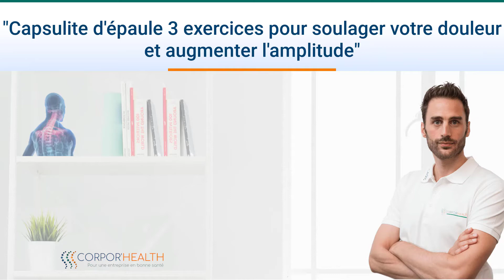Capsulite d'épaule 3 exercices pour soulager votre douleur et augmenter votre amplitude de mouvement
Cette vidéo va grandement vous aider à diminuer les douleurs de votre capsulite d'épaule.
🟦 Découvrez comment lutter durablement contre vos douleurs :
Vous pouvez soulager vos douleurs et avoir une vie moins stressante.

Rejoignez notre groupe de discussion privée sur les douleurs liées au télétravail

🔺 ATTENTION : Sois conscient que cette vidéo ne vaut pas pour consultation. En cas de douleur, tu dois en parler rapidement à un médecin. Ne reste pas seul(e).

Ceci, grâce à 3 exercices faciles et hyper efficaces qui vont vous permettre de récupérer de l'amplitude dans vos mouvements en plus d'atténuer vos douleurs.
Lutter contre les symptômes de votre capsulite rétractile est important et vous permettra de gagner du temps et du confort.

Cédric Miloé dirige la société Corpor'Health qui est spécialisée dans la gestion des douleurs en entreprise pour les grands groupes ainsi que dans la qualité de vie au travail.
Les douleurs de dos (lombalgie) comme les lumbagos, sciatique, sciatalgie; les douleurs de cou (cervicalgie) de type névralgie, ou tensions musculaire ainsi que toutes les douleurs de type tendinite (épaule, coude, poignet), blocage articulaire, douleur entre les omoplates peuvent constituer des TMS (troubles musculo-squelettiques).
Ces TMS peuvent devenir chroniques et irréversibles, la position prolongée devant écran en bureau, en télétravail ou tous les gestes répétitifs et/ou avec port de charge dans les autres corps de métier peuvent donner ces fameux lumbago, sciatique, douleur de cou, tensions musculaire, tendinite etc et diminuer votre confort et votre concentration au travail ainsi que votre efficacité. Ces douleurs peuvent même s'inviter dans votre quotidien et vous le gâcher.

Corpor'Health a décidé de placer l'humain au centre de son projet et de vous mettre à disposition des vidéos explicatives avec des exercices détaillés pour soulager rapidement et efficacement vos douleurs ou encore mieux, les prévenir.